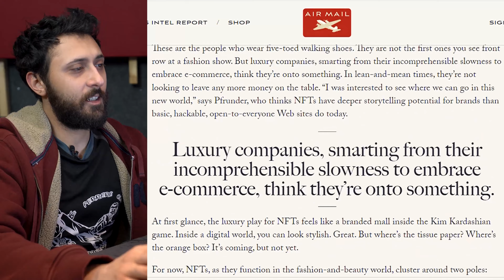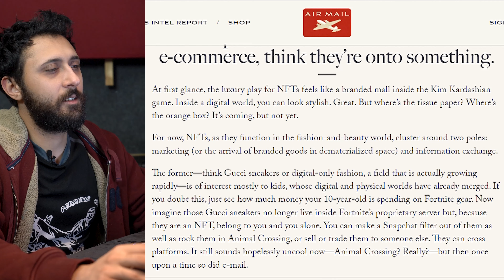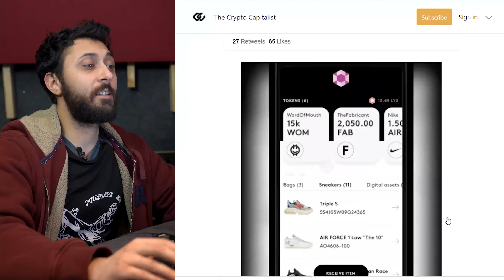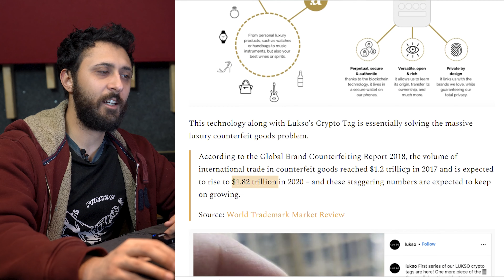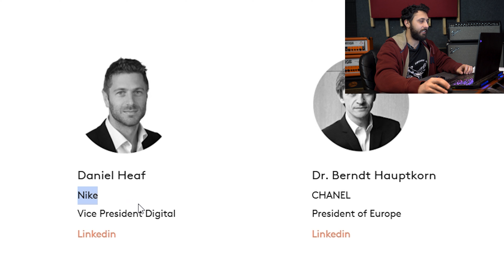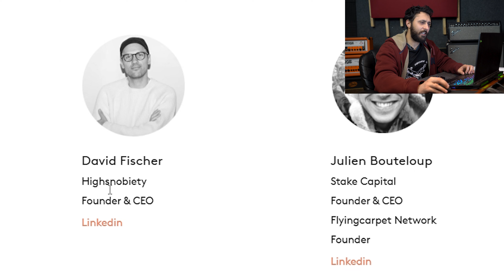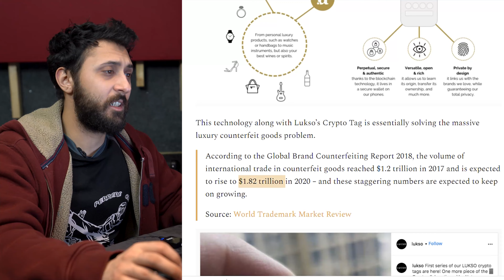DEMATERIALISED l The future is HERE l Explained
In this video we will discuss what "The Dematerialised" is what why you should be interested in it. For all the Lukso holders out there this is extremely bullish news to look forward to and we encourage you all to watch this video to the end to really absorb what the potential future for Lukso is!